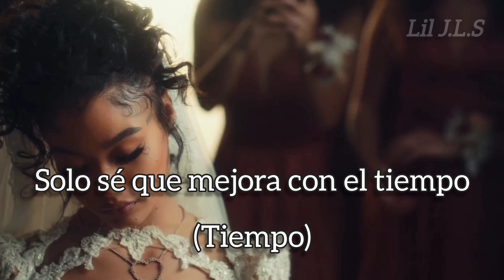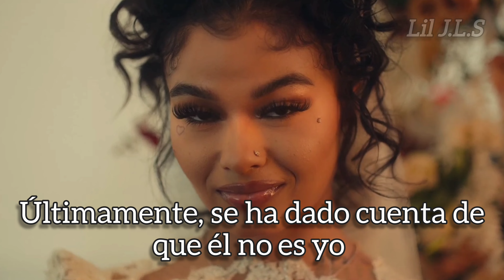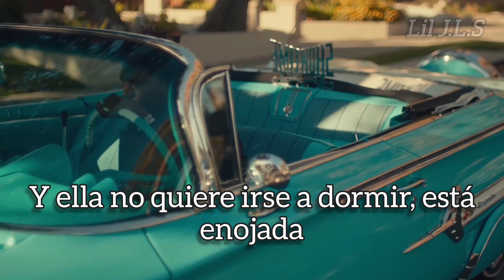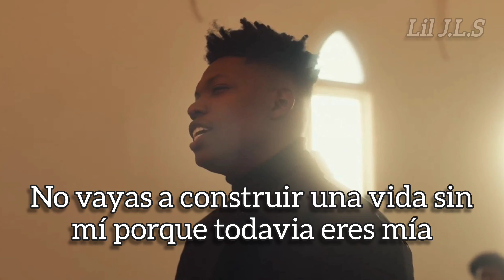You're Mines Still, ft Yung Bleu & Drake [ letra en español ]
yung bleu You're Mines Still, Remix